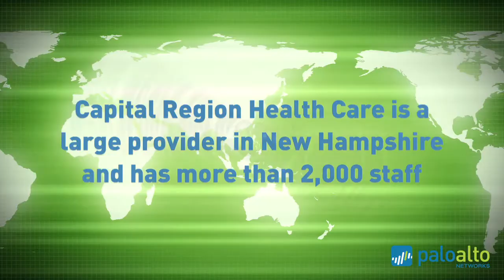Capital Region Health Care: Why Palo Alto Networks?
An interview with Mark Starry, Director of Architecture and Security at Capital Region Health Care on why they chose Palo Alto Networks Next-Generation Firewalls over Check Point Firewalls.